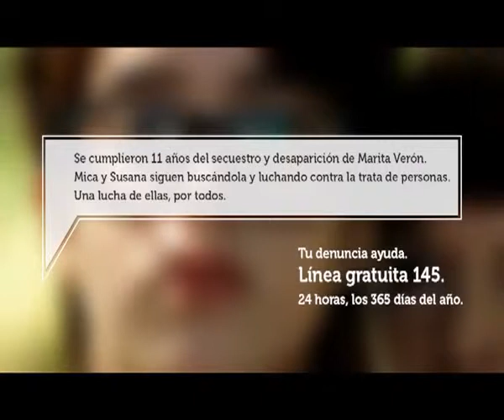A 11 años de la desaparición de Marita Verón